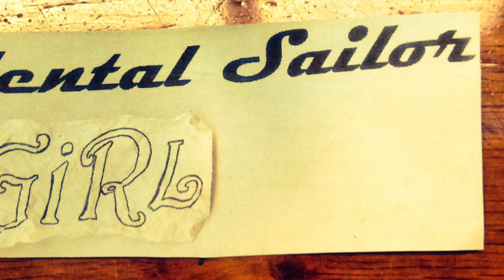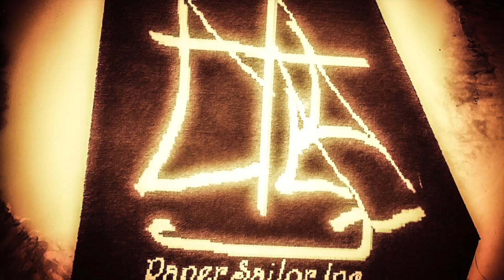Episode 218 - Campfire Song Final Days of Work Before Cruising - Life on a Sailboat Day 123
So grateful to get so close to leaving the tropics with Norna.